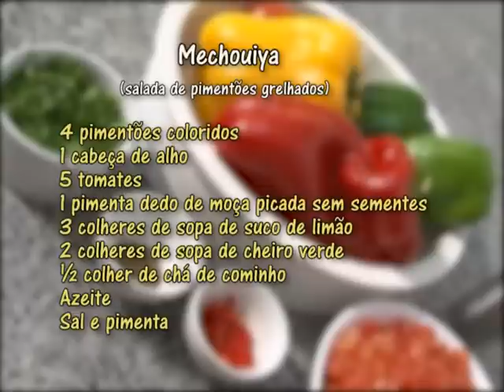Receitas Judaicas - Mechouiya